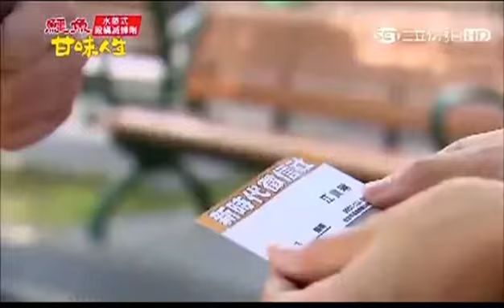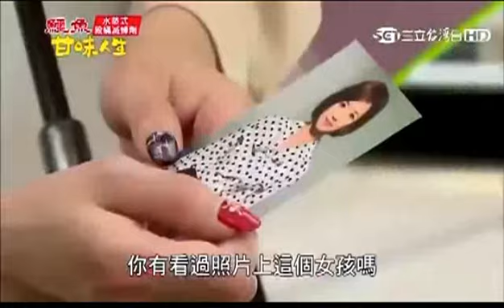甘味人生203集 蔡裴琳(杜薇薇片段